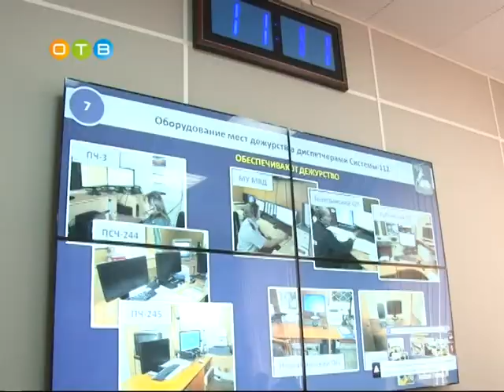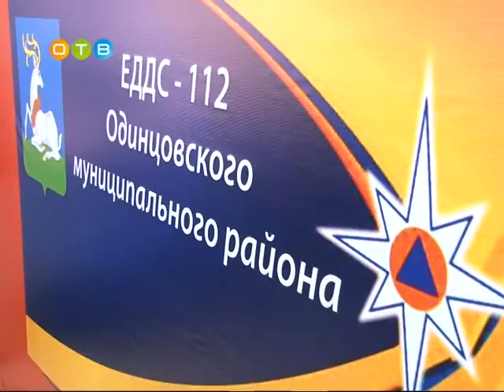Куда звонить, когда беда